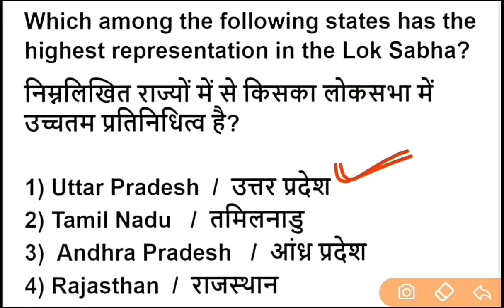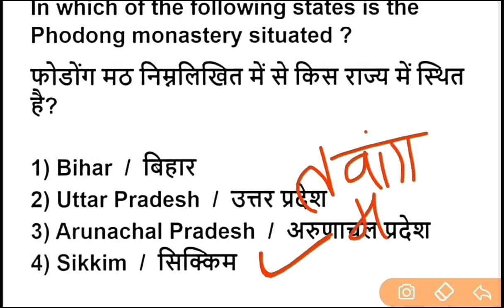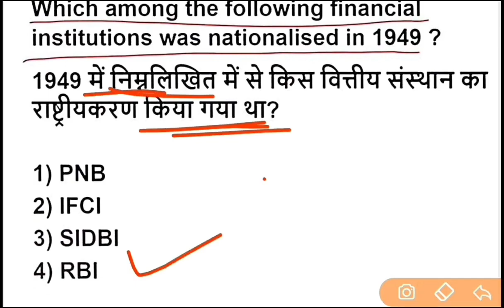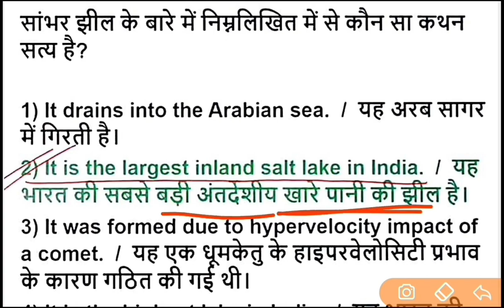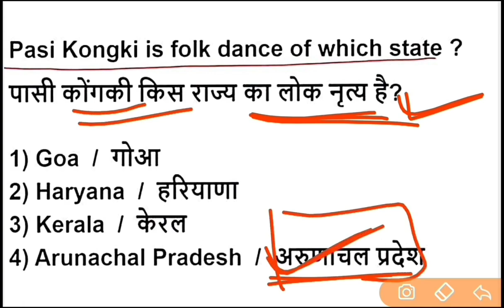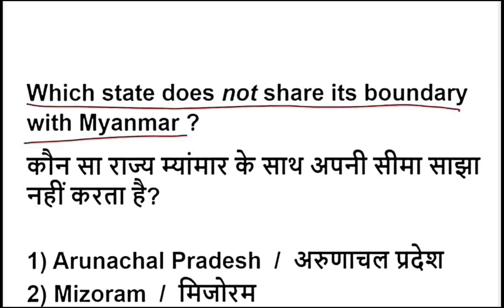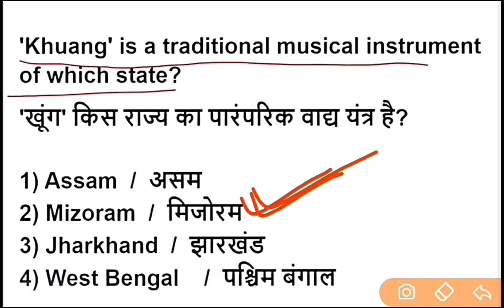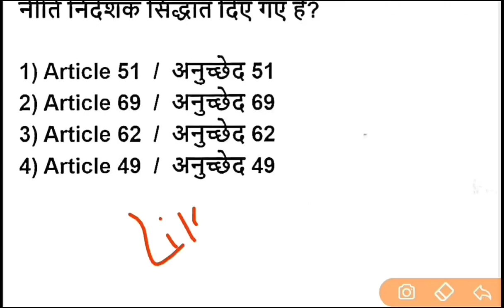ssc mts 2023 exam important question | ssc mts 2023 previous year question paper |ssc mts gk gs 2023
SSC MTS 2023 | SSC MTS GK/GS सभी shifts का संपूर्ण निचोड़ by Ashutosh Sir | SSC MTS GK/GS Syllabus 2023 | SSC MTS GK/GS Previous year Questions | SSC MTS Previous year Paper | SSC MTS GK/GS and Static GK Previous Paper | SSC MTS GK/GS Syllabus

 Your Queries ♦️

ssc mts 16 august 1st shift
mts 16 august 1st shift
ssc mts today paper 1st shift
16 august mts 1st shift
ssc mts 1st shift today
16 august 1st shift mts
mts 1st shift today
mts question paper 2023
ssc mts 16 august 2023
ssc mts 16 august 1st shift analysis
16 august mts analysis
mts analysis
1st shift analysis today ssc mts
ssc mts
ssc mts analysis
16 august mts 1st shift
ssc mts analysis 2023 1st shift
ssc mts paper 2023
mts analysis 2023 16 august 1st shift
mts today paper
ssc mts 16 august 2023 1st shift
16 august 1st shift ssc mts
ssc mts 1st shift 16 august
2 may mts 1st shift
ssc mts
mts 2 may 1st shift
mts 1st shift analysis today
ssc mts question paper 2023
ssc mts 1st shift 2 may
amanprayasgkgs
mts review
ssc mts today paper 1sf shift
mts previous year question paper
ssc mts 2 may 1st shift question
ssc mts review
2 may mts analysis
2 may 1st shift analysis
2 may 1st shift mts
2 may mts 2023
mts 1st shift question
mts 2 may 2023
mts first shift analysis
ssc mts 2023
ssc mts 1st shift
ssc mts 1st shift 2 may 2023
ssc mts aaj ka paper
1st shift analysis today
2 may mts paper
mts
mts 2022 analysis
mts analysis 2022 1st shift
mts paper
mts today 1st shift analysis
2 may 1st shift
mts shift 1st analysis
SSC
ssc mts gs analysis
ssc mts paper 2 may 2023
ssc mts today analysis
mts 1st shift
mts 2 may 1st shift analysis
mts gs analysis 2023 mts shift 1
ssc mts today 1st shift analysis
sscmts 2 may 2023 ka paper
mts analysis 1st shift
mts exam
ssc mts analysis 2 may 2023
today 1st shift analysis mts
today mts exam analysis
2 may mts
2 may ssc mts 1st shift
india studies
mts second shift analysis
mts gk gs 2023
mts havaldar question paper
mts ka paper aaj ka
mts ka question
mts maths analysis 2023
mts me aane wale question
mts paper 2023
mts paper 2 may 2023